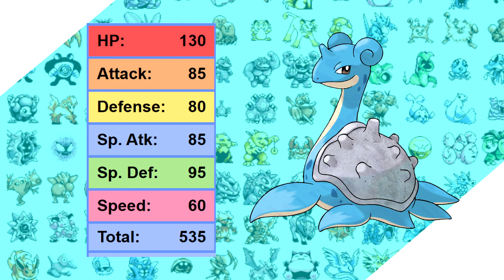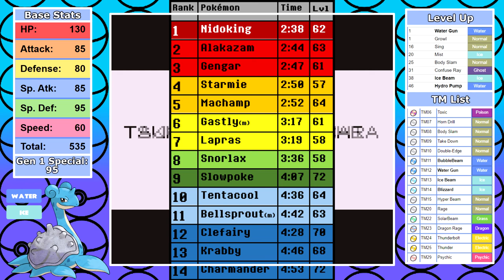How Fast Can You Beat Pokemon Red/Blue with Just a Lapras? No Item Run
After doing a randomized Nuzlocke, Lapras really impressed me with it's bulk and massive move pool. It made me wonder how it stacks up against the game's elite solo runners and today we are here to answer that question. Is Lapras a champion or just simply a sap? Find out in today's video.

Solo Run Rules:
1. No use of items in battle.
2. No use of skips/exploits.
3. I can only use the title Pokemon in battle. No switching. No other Pokemon will see a battle.
4. No saving between Elite 4 members. This promotes consistent strategy and makes relying on luck much harder.